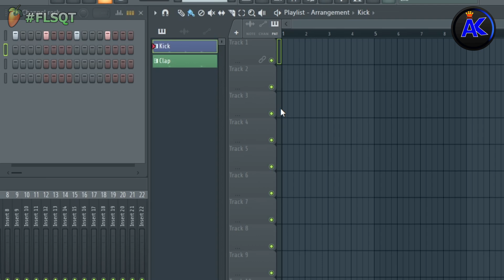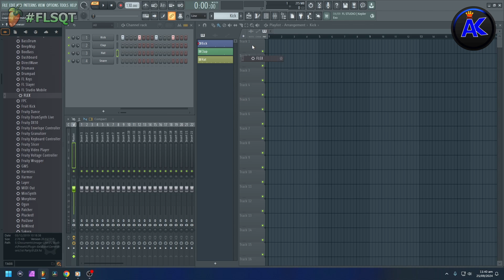How To Lock Playlist Track To A Specific Plugin Or Sample In FL Studio - FL Studio Quick Tip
In this FL Studio Quick Tip video, I show you how to lock a playlist track to a specific plugin or sample. You might want to do this to be more organized, as locked playlist tracks only allow you to paste content you've assigned to that track.

Equipment I Use:
➜ Gameplay Recording Device →  Elgato Game Capture HD/HD60 S+

PC Specs:
CPU - AMD Ryzen 5 5600X with Noctua NH-D12L chromax.black CPU cooler
RAM - 32GB (4 x 8GB) Kingston Fury Renegade DDR4 3200MHz
SSD - 1TB Western Digital M.2 NVME PCIe Gen 4 & 250GB Western Digital SATA SSD
HDD - 2 x 1TB Western Digital Blue & 4TB Western Digital Black
Optical Drive - Samsung 24x DVD & ASUS 16x Blu-ray

Headphones - Sony Extra Bass MDR-XB450AP/HyperX Cloud II